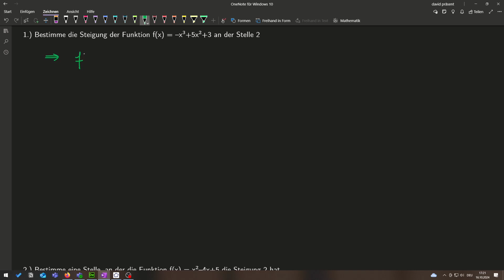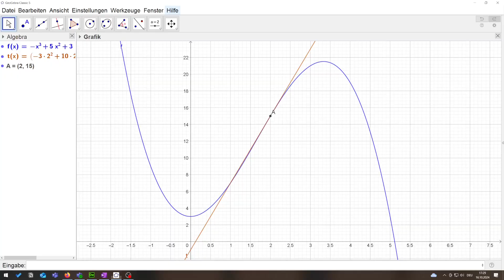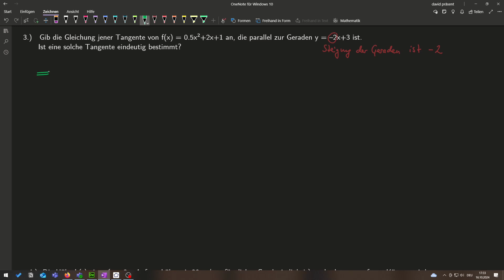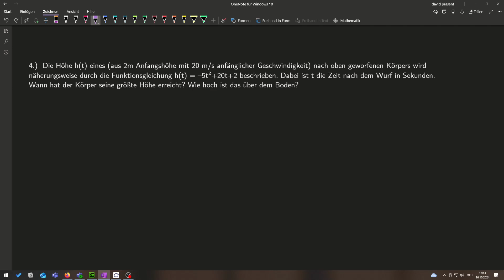M7 Kapitel 2 - Grundaufgaben zur Differentialrechnung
Tangentengleichung, Steigung berechnen, "Zeit"punkte mit bekannter Steigung bestimmen, freier Fall